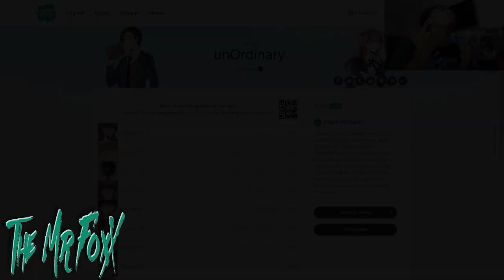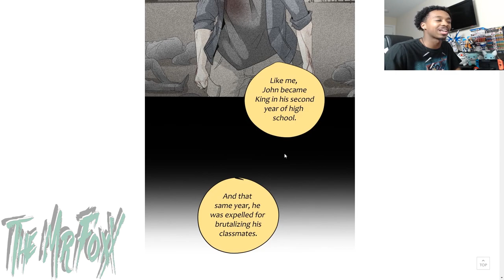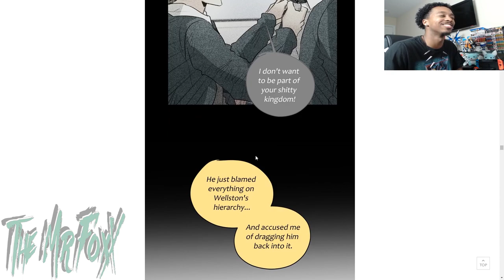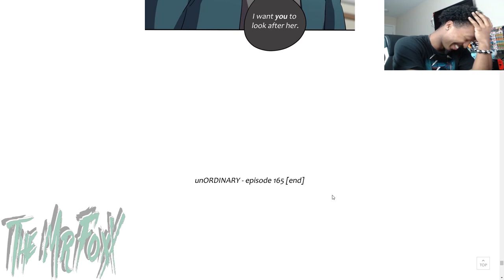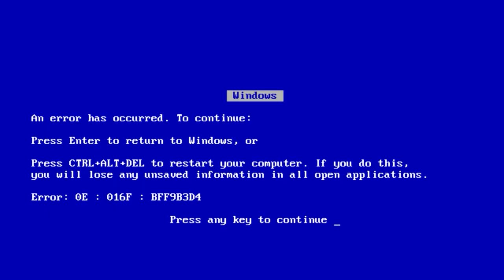I'm Not Responsible ...Unordinary Episode 165 Reaction!!!